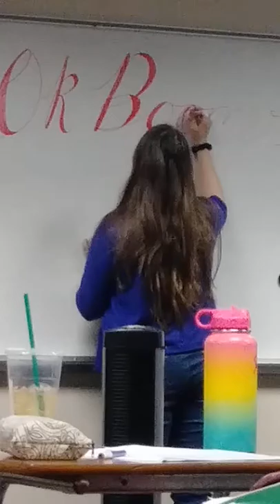OK boomer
In AP lit